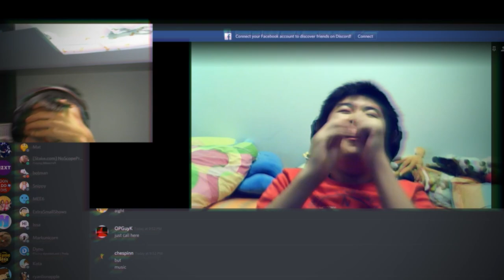Ron Vaping Meme.mp4